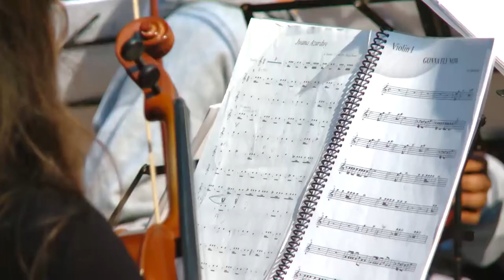Concierto de Orquesta infanto juvenil “El Alpino”.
El miércoles 9 de setiembre a las 13 hrs en el Auditorio de la UNAJ se llevó a cabo el Concierto de la Orquesta infanto juvenil “El Alpino”. Esta actividad se enmarca dentro del Programa de “Orquesta y Coros para el Bicentenario” de Florencio Varela.